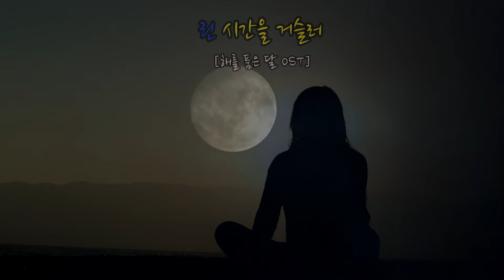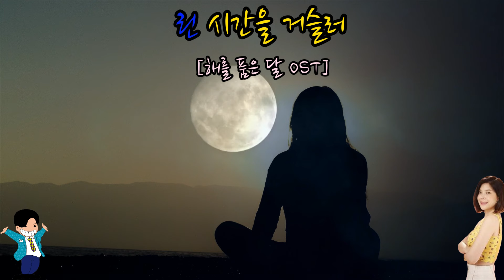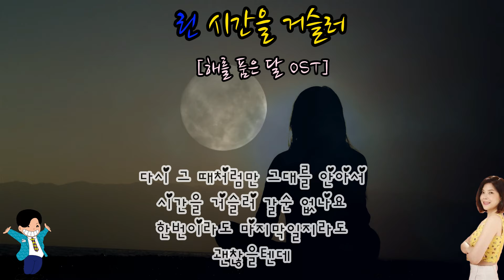린 - 시간을 거슬러 (해를 품은 달 OST)